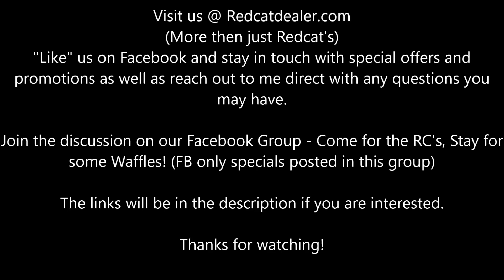Team Magic Seth 6S - Attempted speed run, Race with MT8E 6S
So I started out  to test the box speed of 90KMH (55mph) but my Garmin did not cooperate so I en ded up racing my oldest's 6S Mt8E a few times!  Good practice with keeping the wheels down for a future speed run.